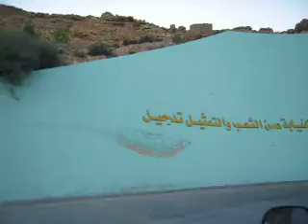Nalot in Libya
libyen